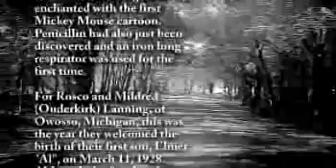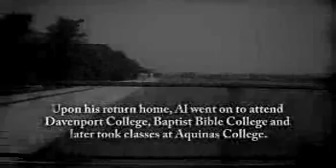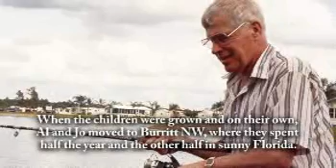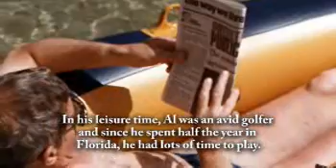Elmer Leroy Lanning - Life Story Digital Video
Life Story Funeral Homes present the life of Elmer Leroy Lanning of Grand Rapids, MI. To read the obituary of Elmer Leroy Lanning, to read the full Life Story, or to leave a memory or comment, please